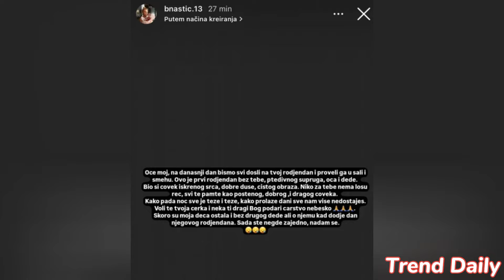VELIKA TUGA U DOMU MIONE JOVANOVIĆ: Njena majka otkrila da su ostali bez oca